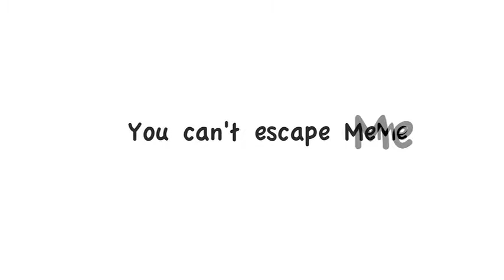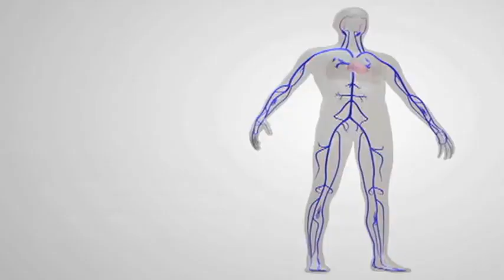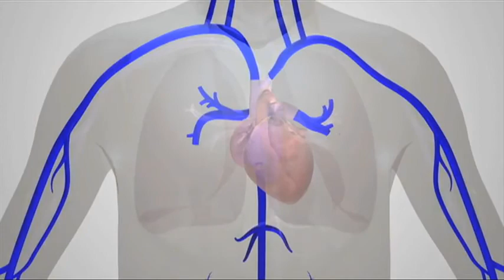Because You're Blood - Buckwheat Catapillar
More provocative and inspired work by Buckwheat Catapillar.  Because you're Blood, Because Your Blood, Is in my veins. I am your Father Please don't disgrace me.  I am your Mother you can't escape me.